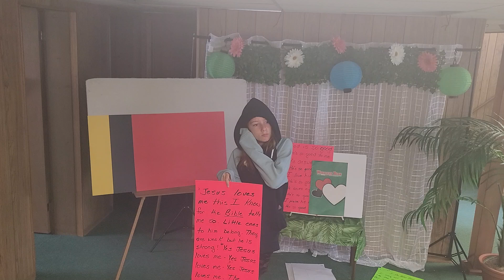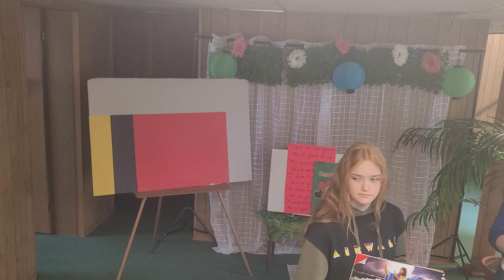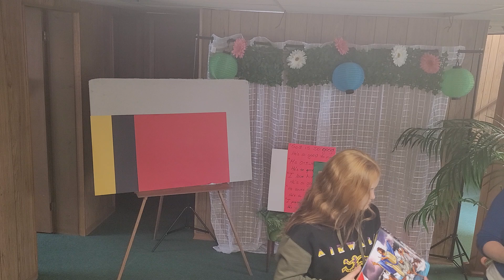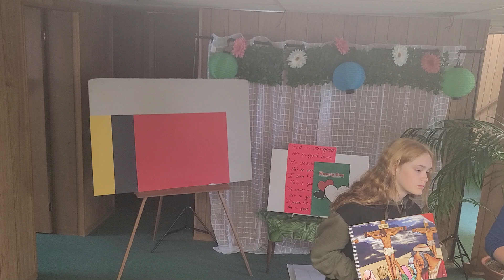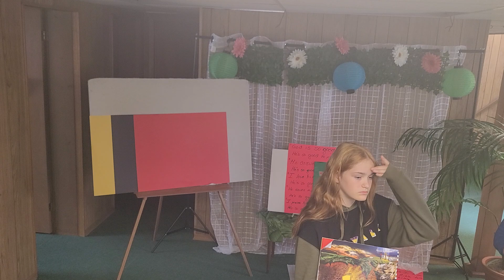Junior Church June 9, 2024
Through the Bible with flannel graf by Betty Lukens.